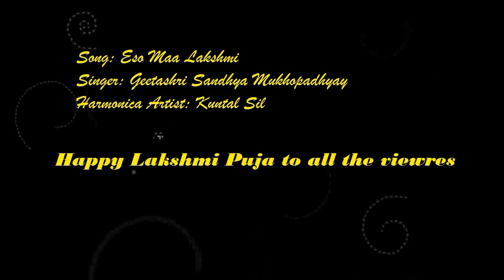Eso Maa Lakshmi on Harmonica/Mouthorgan by Kuntal Sil